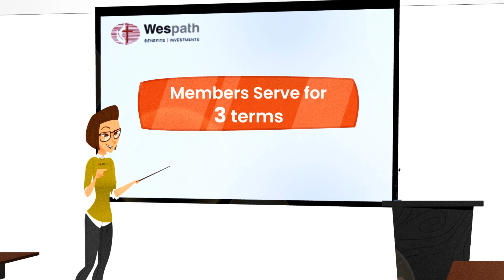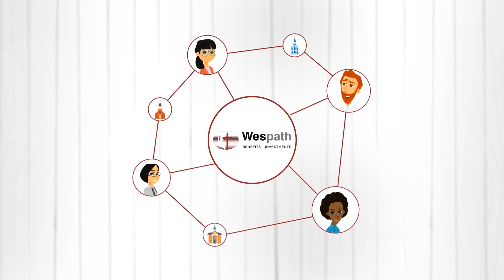What Is the Young Leaders Advisory Board (Y-LAB)?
Wespath created Y-LAB to better serve young adults (clergy and other church leaders) dedicated to serving The United Methodist Church. Learn more about why Y-LAB members are such a tremendous resource for Wespath.